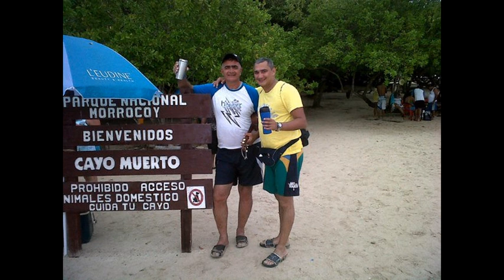TE AMARE FOTO VIDEO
TE AMARE LINDA CANCION..PARA ENAMORAR...O REAFIRMAR EL AMOR AL SER AMADO. CANTA DOUGLAS CARMONA.